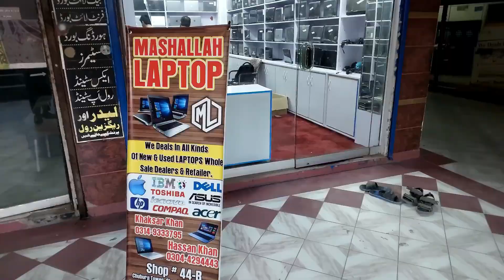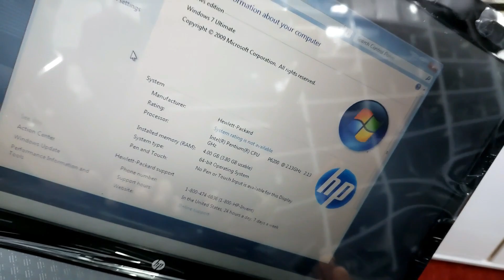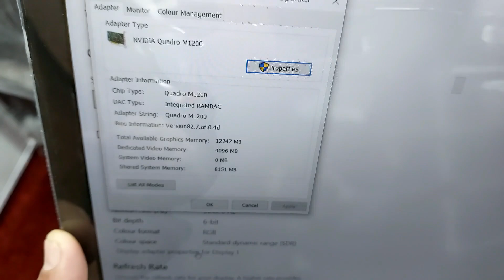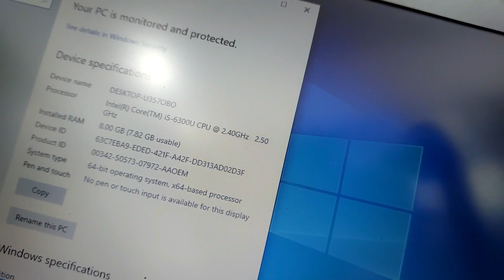Laptop rates have dropped | Cheap Laptop rate | Laptop wholesale market | Laptop Bazar